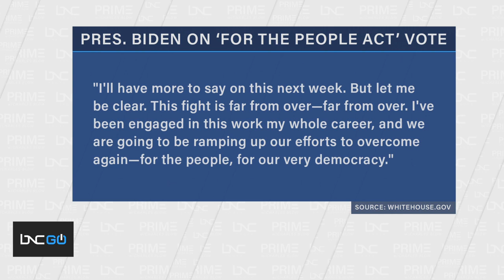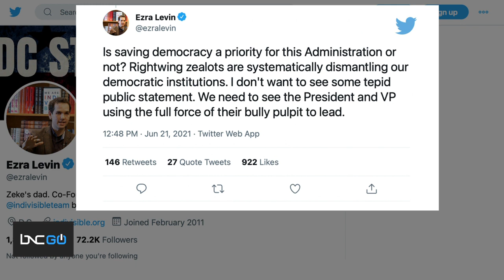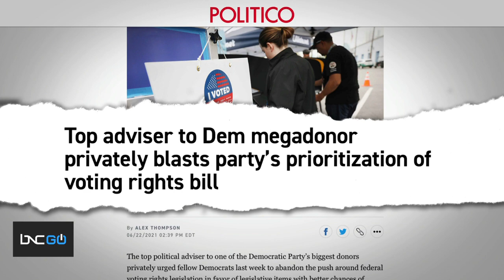Charles Blow and Ezra Levin on Senate Republicans Tanking For the People Act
Charles Blow sits down with Ezra Levin, co-founder of the Indivisible Project, about the “For the People Act” failing in the Senate today, thanks to Senate Republicans using the filibuster.

President Joe Biden is facing criticism for not pushing hard enough for the legislation to pass. Levin called out Biden for seemingly not doing enough to make sure that the sweeping voting rights legislation passed.

“I believe the president supports this bill,” Levin tells Blow. “The question is, ‘when is he going to show up to this fight?’”